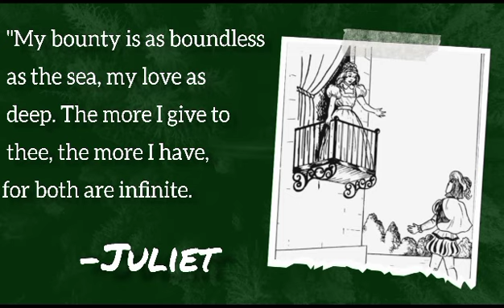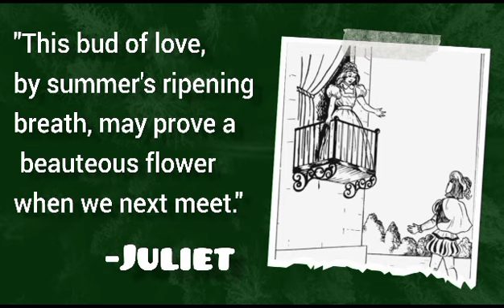William Shakespeare Famous Quotes of Play "Romeo and Juliet"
1. "O Romeo, Romeo, wherefore art thou Romeo?" -Juliet
2. "One fairer than my love? The all-seeing sun ne’er saw her match since first the world begun." -Romeo
3. "My bounty is as boundless as the sea, my love as deep. The more I give to thee, the more I have, for both are infinite." -Juliet
4. "Did my heart love till now? Forswear it, sight, for I ne'er saw true beauty till this night." -Romeo
5. "O, speak again, bright angel! For thou art as glorious to this night, being o'er my head, as is a winged messenger of heaven." -Romeo
6. "I am no pilot. Yet, wert thou as far as that vast shore washed with the farthest sea, I would adventure for such merchandise." -Romeo
7. "This bud of love, by summer's ripening breath, may prove a beauteous flower when we next meet." -Juliet
8. "You are a lover. Borrow Cupid's wings, and soar with them above a common bound." -Mercutio
9. "Parting is such sweet sorrow." -Juliet
10.  "He that is strucken blind cannot forget the precious treasure of his eyesight lost." -Romeo
11.  "The world is not thy friend, nor the world's law." -Romeo
12. Death lies on her like an untimely frost upon the sweetest flower of all the field." -Capulet